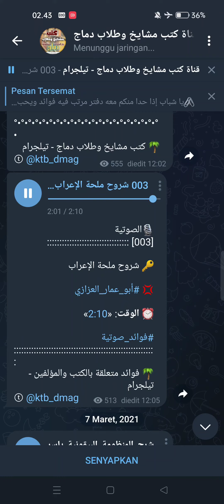شروح ملحة الإعراب ؟ الشيخ أبو عمار العزازي